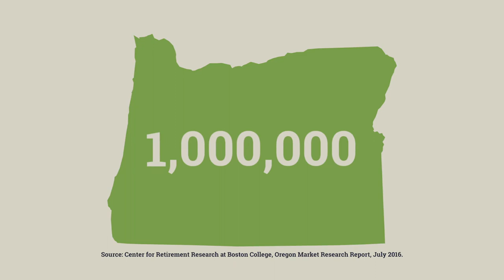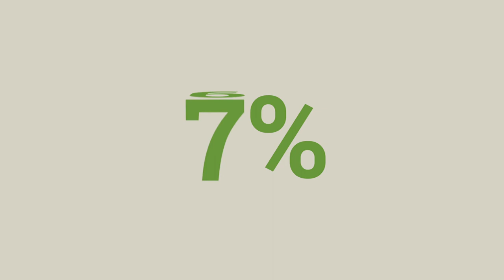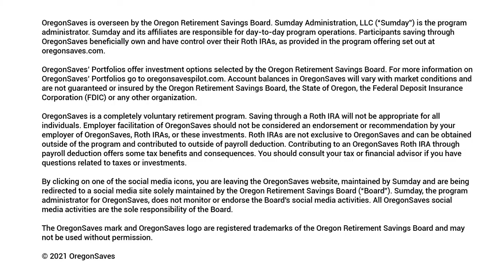How Does OregonSaves Work?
Workers in Oregon now have an easy way to save for retirement at work. You don’t need to do anything to enroll if your employer doesn’t offer a retirement plan. You will automatically start saving a percentage of your paycheck in your own IRA (individual retirement arrangement) that will stay with you from job to job. It will always remain your money and you have total control over your account. You do not have to participate and may opt out at any time. We work hard for our money, and it’s time our money went to work for us. The result is simple: more Oregonians will save. That’s good for all of us.